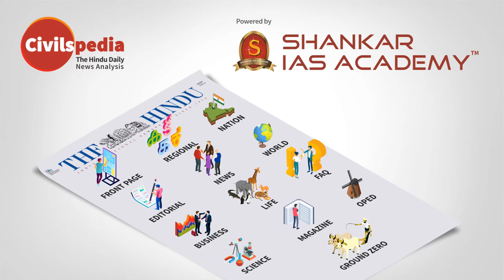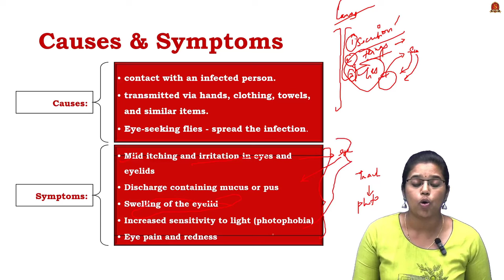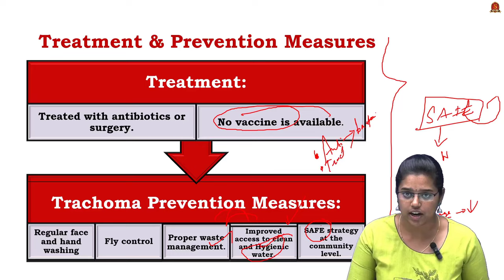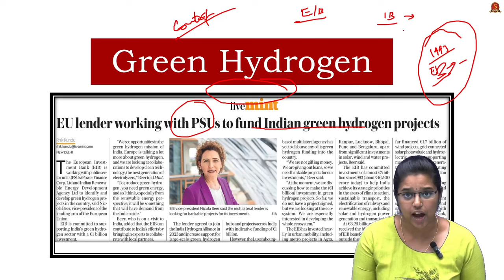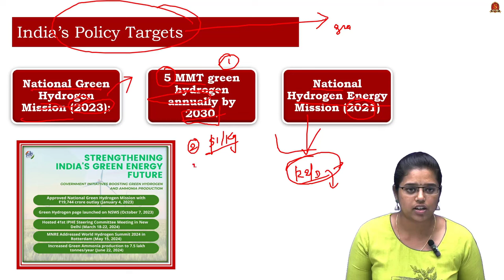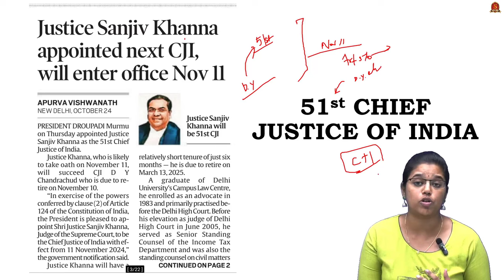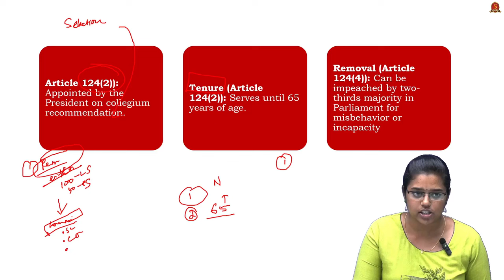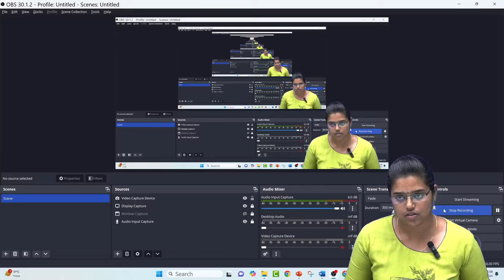Newspaper Analysis| October 25, 2024| Shankar IAS Academy| UPSC current Affairs | Prelims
Daily Newspaper Analysis | The Hindu | Indian Express | LiveMint |
News articles discussed:

1. EU lender working with PSU's to fund Indian green hydrogen projects - 09:41
What is Green Hydrogen?
Types of Hydrogen
Key Government Initiatives
Green Hydrogen Policy (2022)
Production Linked Incentive (PLI) Scheme
India Hydrogen Alliance (IH2A)
Global Partnerships
Challenges

2. Trachoma eliminated as a public health problem in India ,what next - 00:56
Causes
Symptoms
Factors Supporting Trachoma Infections
Transmission
Treatment & Prevention Measures
Treatment
Trachoma Prevention Measures
WHO on Trachoma
Stages of Trachoma
Stage I: Follicular Inflammation (TF)
Stage II: Intense Inflammation (TI)
Stage III: Scarring (TS)
Stage IV: Trichiasis (TT)
Stage V: Corneal Clouding
Indian Government's Initiatives

3. Justice Sanjiv Khanna appointed next CJI,willenter office Nov 11 - 17:38
Chief Justice of India Eligibility
Selection Process
Powers
Tenure
Removal